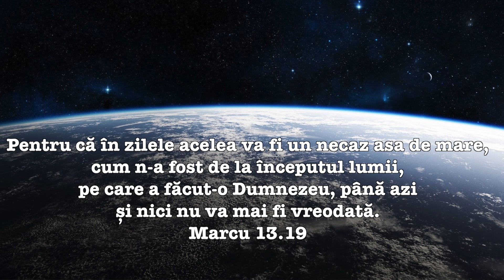Maranata, Domnul vine !24 Septembrie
Marele timp de strâmtorare